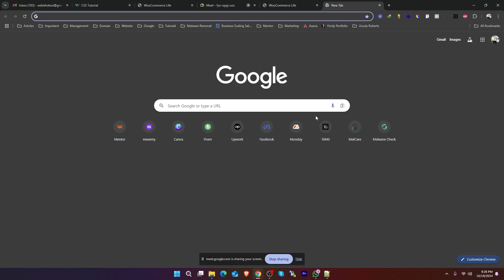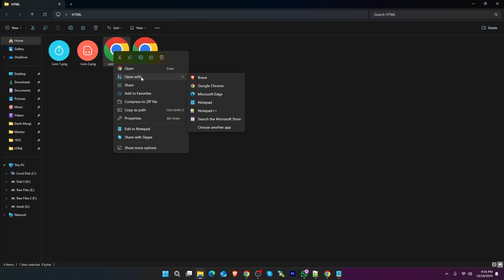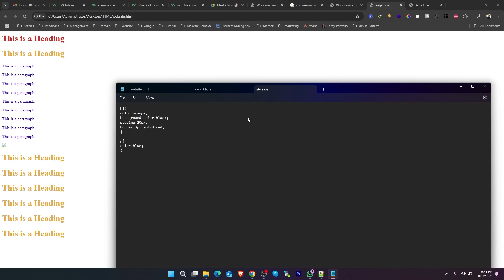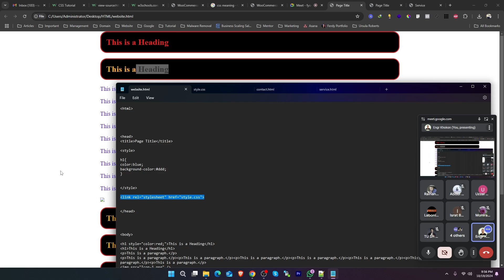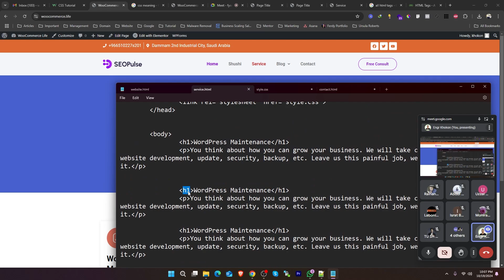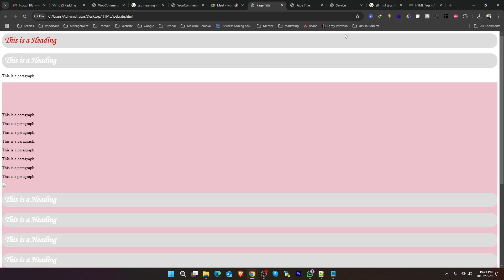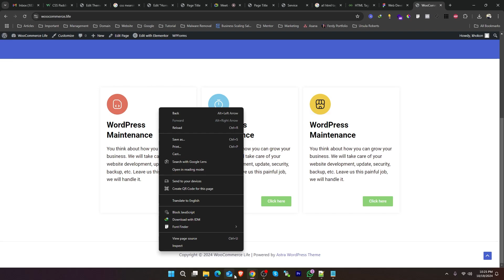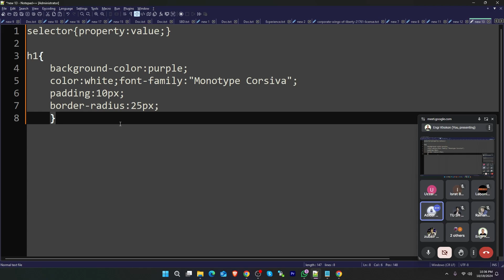Learn CSS for WordPress Customization | CSS for Elementor | CSS for Beginners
💬 Follow and chat with me